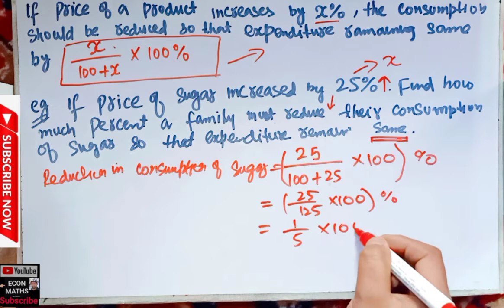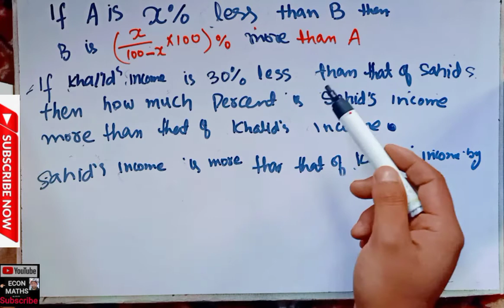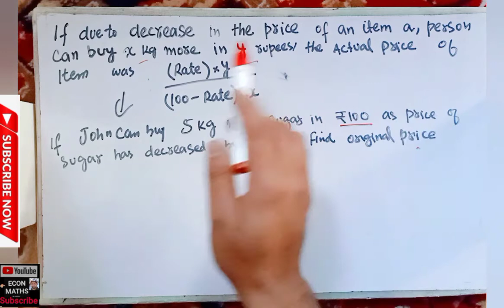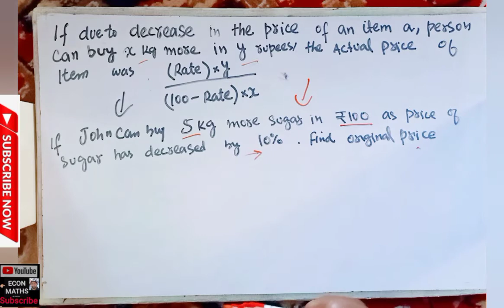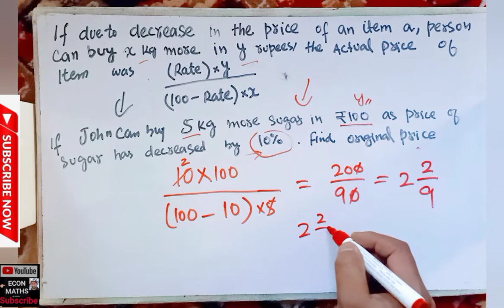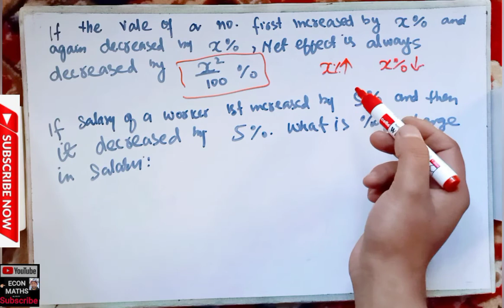Percentage shortcuts JKSSRB CLASS IV EXAM PREPARATION